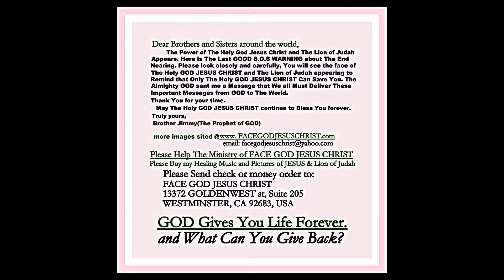JESUS CHRIST APPEAR WARNING AMERICAN - AMERICA MOST FEARFUL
AMERICAN BIGGEST FEAR, JESUS CHRIST APPEARS IN THE SKY OF THE USA TO WARNING TO ALL NATIONS, VERYONE NEED TO KNOW ASAP.